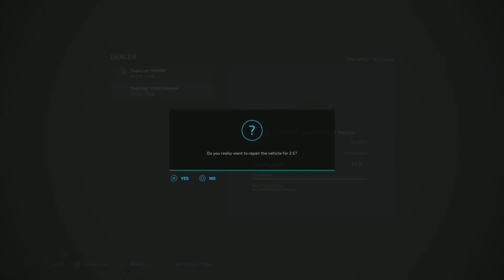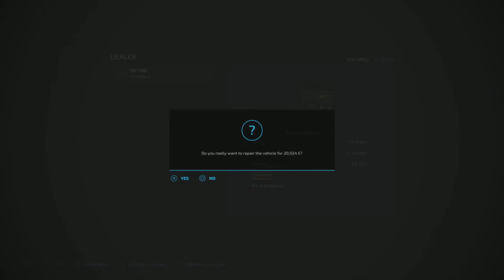Haut-Beyleron EP22 farming simulator 22 X9 1100 BARGAIN FROM AUCTION